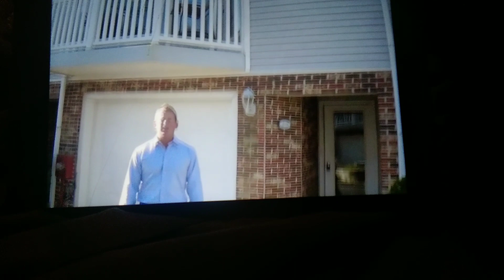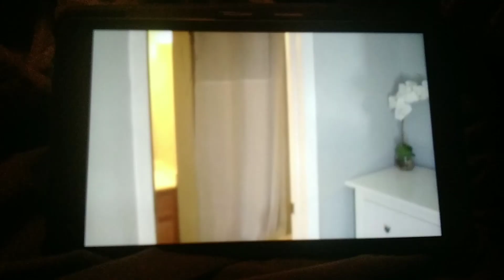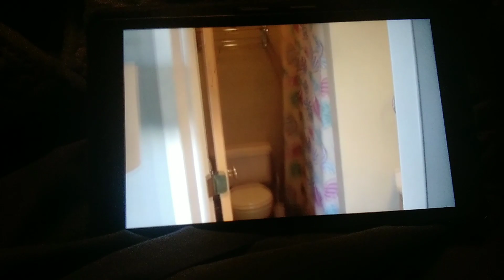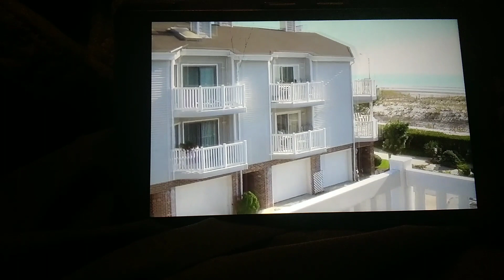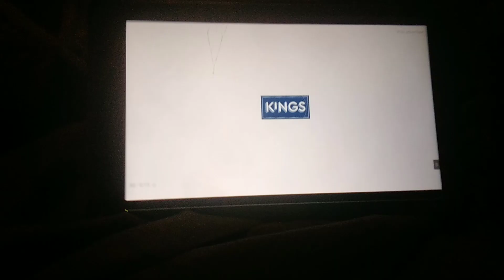reaction to Dale Collins 1619 Wesley Avenue Ocean City NJ